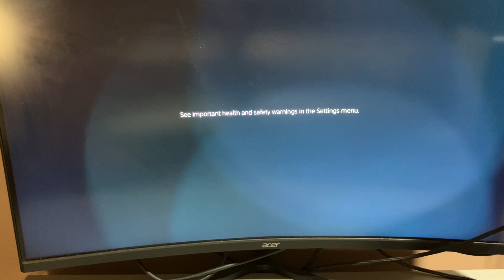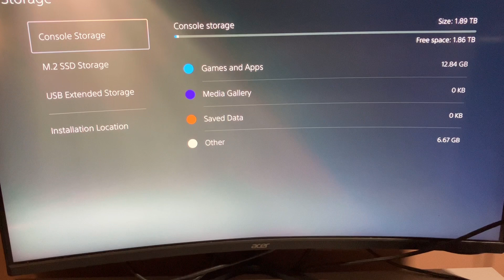PS5 Pro SSD Upgrade: Installing 2TB SSD+Heat sink 😱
I know I forgot to put back the ssd cover lol don’t worry I fixed it 😅